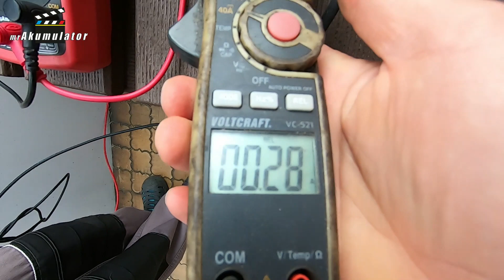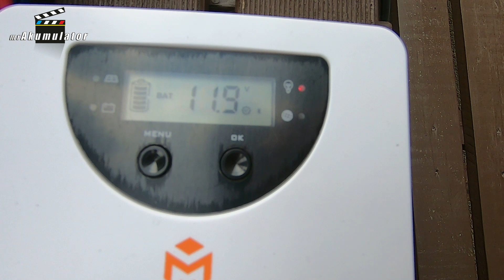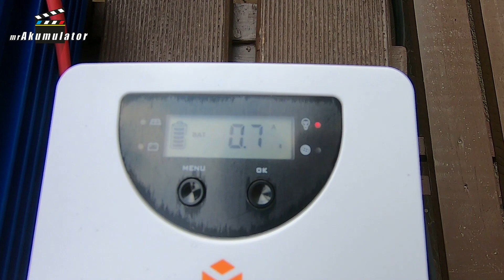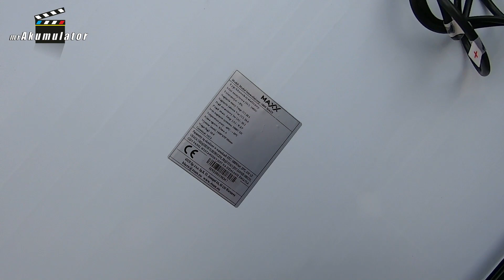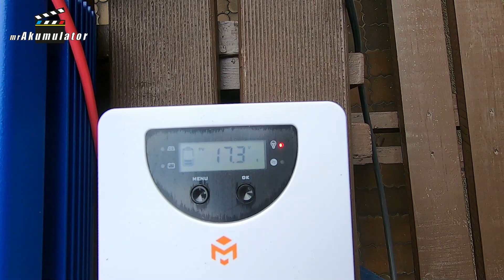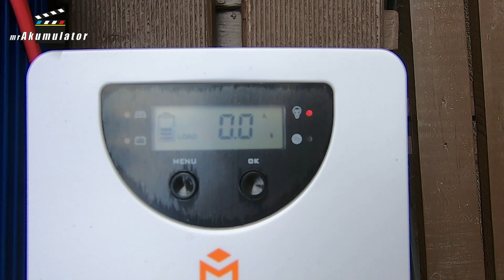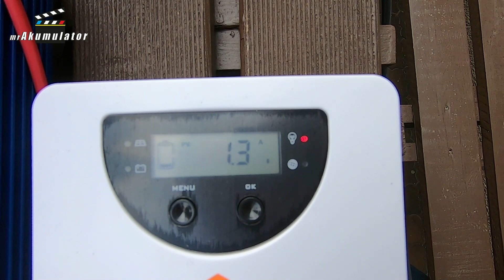Czy uszkodzony panel słoneczny działa? S5E004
Kiedy kurier uszkodził nam szklaną powłokę modułu fotowoltaicznego 190W zastanawiałem się czy taki Panel Słoneczny będzie się jeszcze do czegoś nadał. Ale nic z tym nie zrobiłem - od razu. W roku 2022 takich stłuczek mieliśmy 5, można by powiedzieć jedynie 5, biorąc pod uwagę jak wiele ich sprzedaliśmy w naszym sklepie internetowym jak również w naszych sklepac stacjonarnych @SwiatAkumulatorow

Robert Mazurek